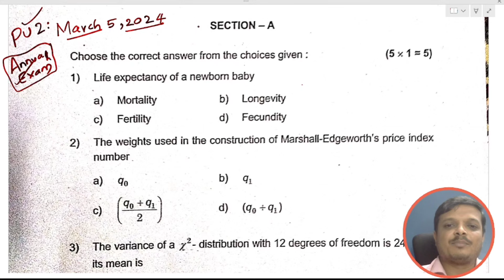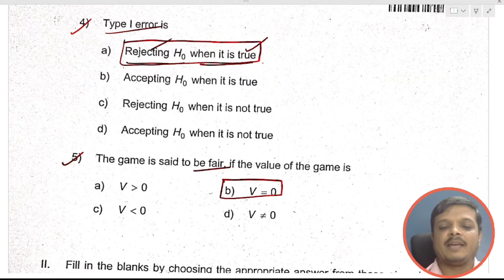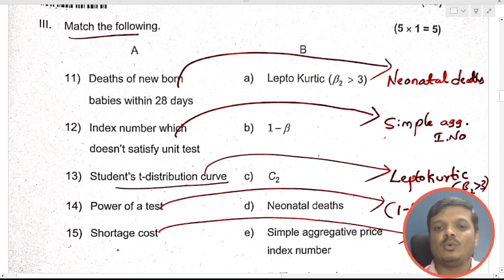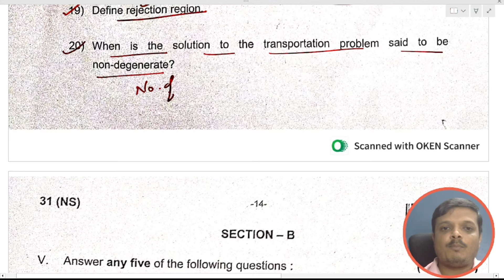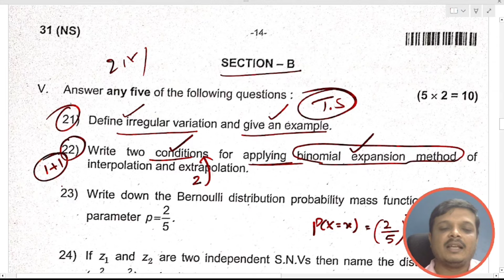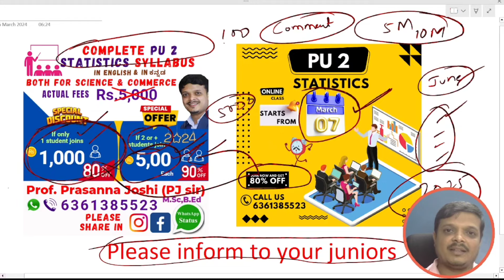PU 2 Annual Exam STATISTICS Key Answers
Contact Phone number PH : 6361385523 for Statistics coaching within 500 rs & within 1000 rs